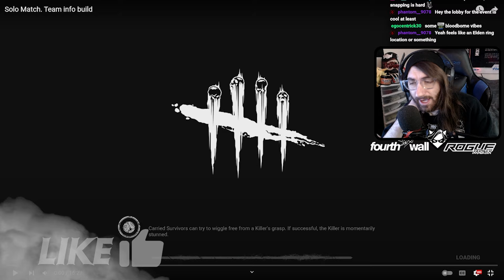MATCH TIME IS GEN TIME | Survivor Match Review for LA TAYLOR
ATTRIBUTION:
►Video Song: White Bat Audio - Beach Bum
►Takeaways Song: FSM Team - Lucid Dreaming
►Ending Song: FSM Team - Eternal Spring